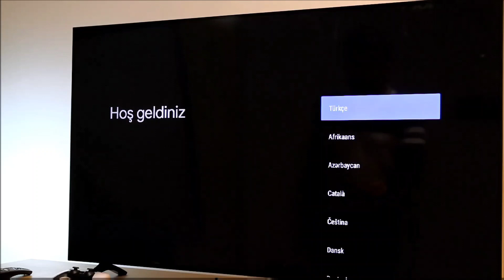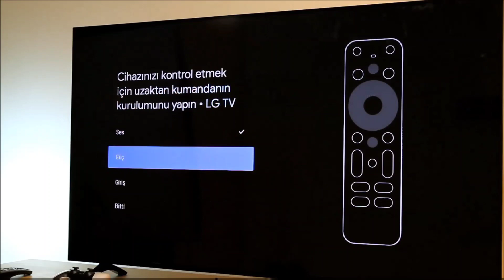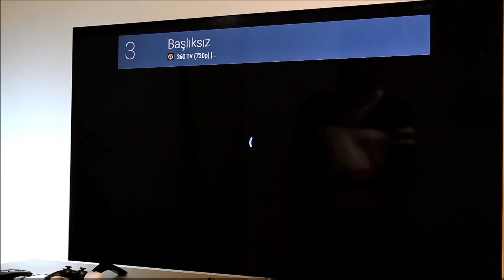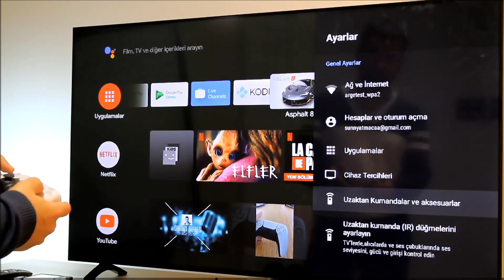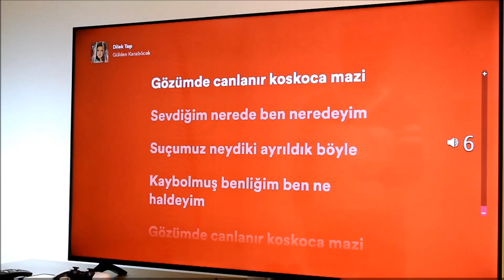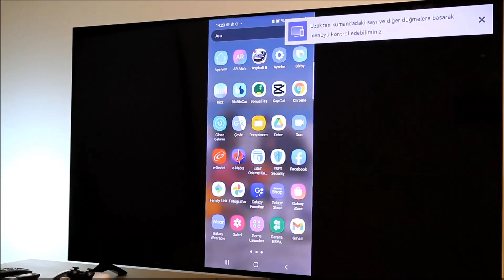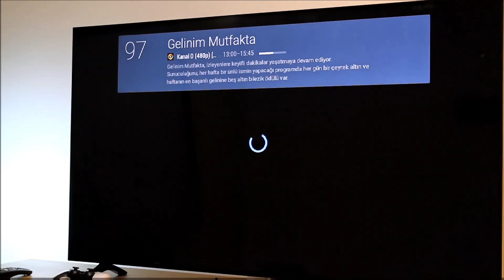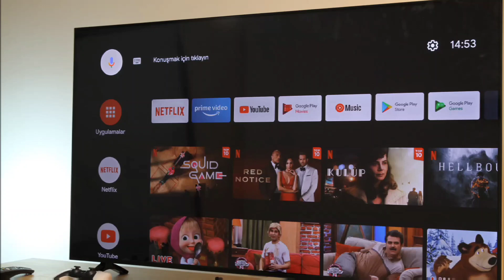Sunny Prime TV Stick İncelemesi | Ne Kadar İyi?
Sunny Prime TV Stick ile yapılabilecek tüm işlemleri bu vidyo da bulabilirsiniz.